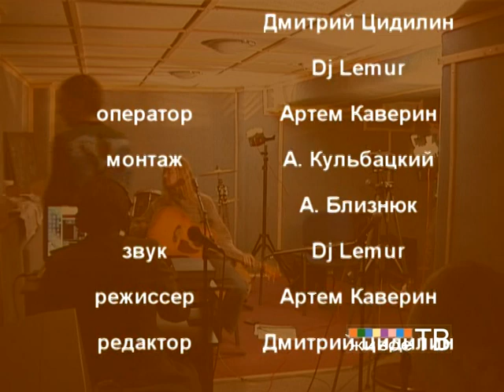"Возвращение". Гость передачи "Флэт"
"Живое ТВ" представляет группу "Возвращение".
Группа "Возвращение" родилась в подмосковном городе Железнодорожный, вдали от большой московской суеты, а там, где ближе простор российской земли. Впитав в себя традиции прекрасных поэтов русского рока: Ревякина, Наумова, Калугина, Сергей Канунников и его команда уверенно идут своим путем - в из песнях настоящие, подлинные чувства, чистое небо, отсутствие суеты, вечные вопросы и темы.